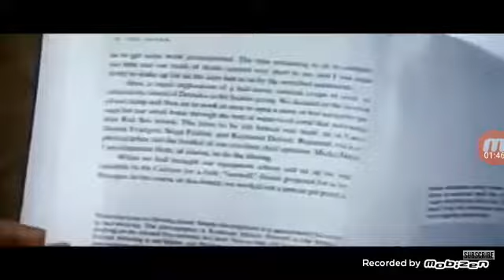Tubarao o trailer 1975 original